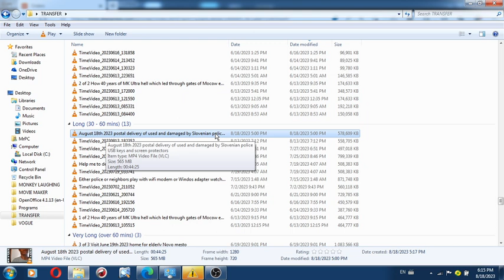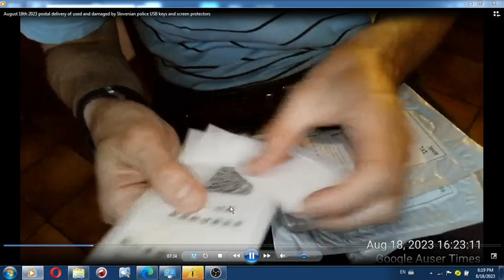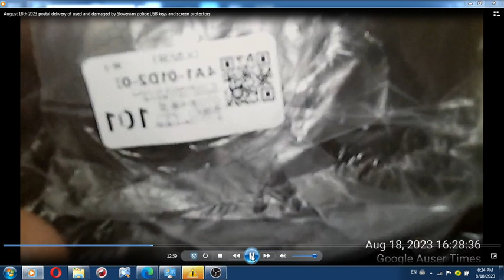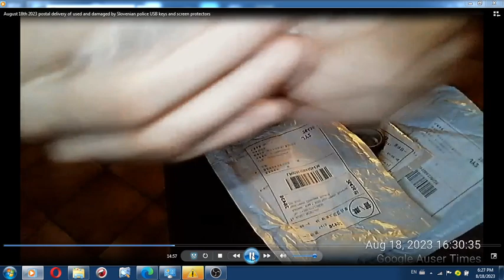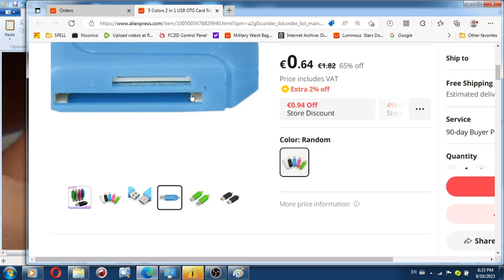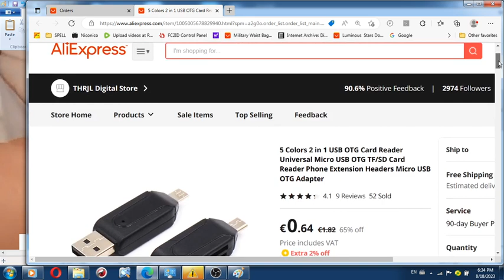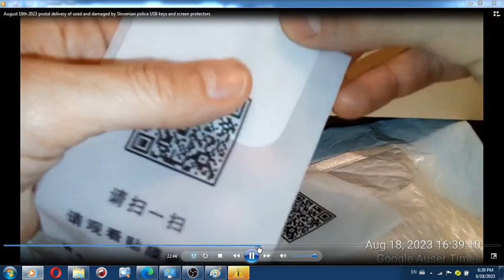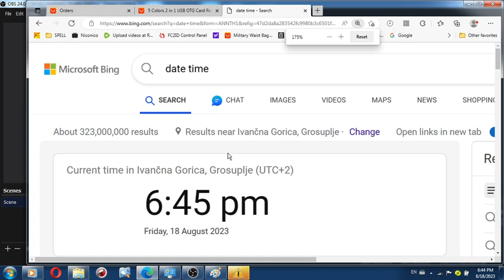1 of 2 August 18th 2023 postal delivery of used and damaged by Slovenian police USB keys and screen